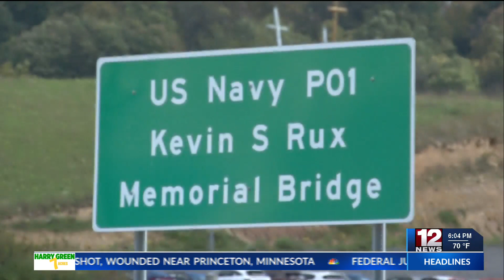23 years after USS Cole bombing, West Virginia mother mourns her sons death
23 years ago, two terrorists steered a small boat full of explosives into the side of the USS Cole, killing and injuring several Americans, including Kevin Rux, the son of a Harrison County woman.